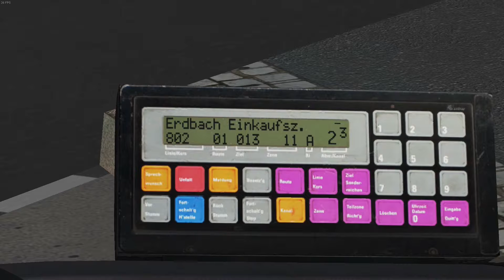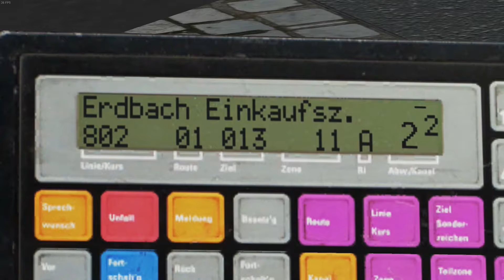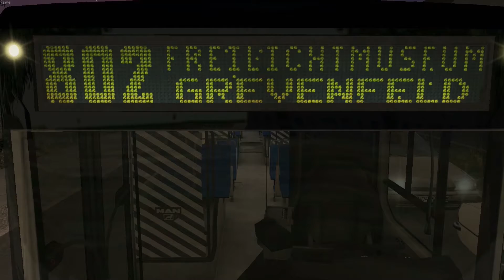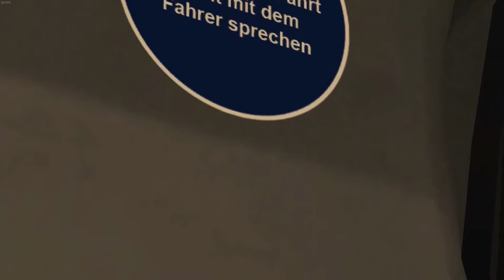Let's Play Omsi 2 #141 - Von Benz umgeben -- Neustedt V3 Linie 6/802 | Full-HD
Ihr wollt ne Runde quatschen? Kein Problem:
mayosblogg.teamspeak.de